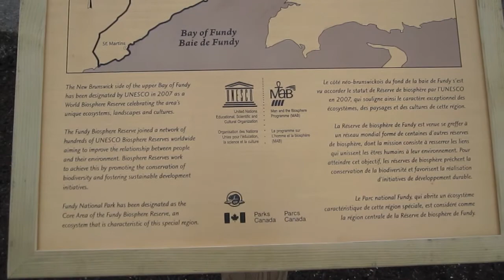Fundy National Park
Fundy National Park New Brunswick. If you are looking for a great place to camp and explore nature Fundy National park in New Brunswick is the place to stay.

There are many scenic hiking trails with amazing views.